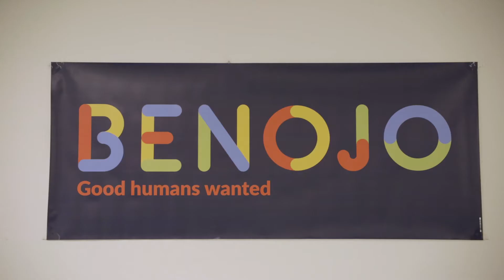CCI Global Scholars/Australia - Hunter McClure & Adam Wilson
University of Tennessee Advertising students Hunter McClure and Adam Wilson talk about their programs abroad study in Sydney, Australia, interning at Benojo and Sydney Blue Sox.  The experience was part of the College of Communication and Information's Global Scholars program in Spring 2017.